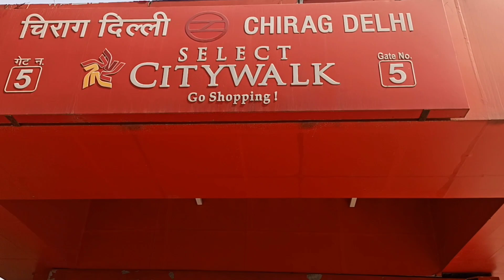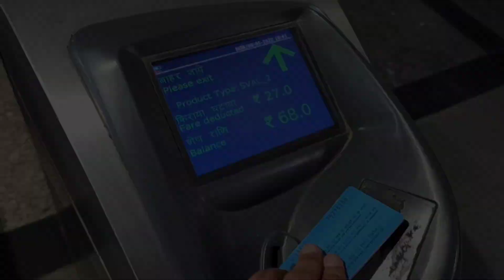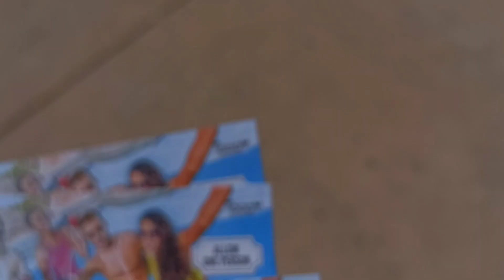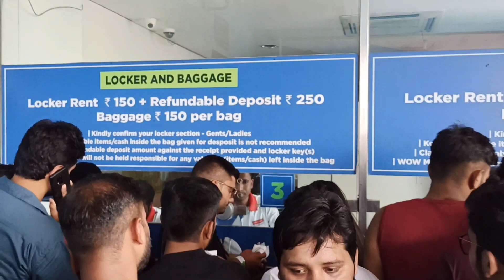Worlds of Wonder noida water park |Water Park Delhi-2022 | Extream Fun | Part -1 |Skyway Vlogs